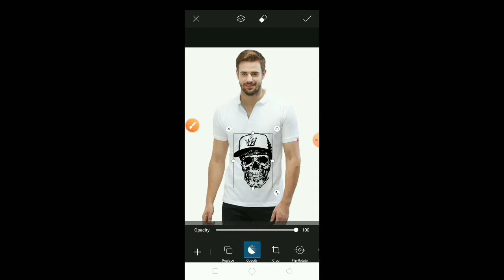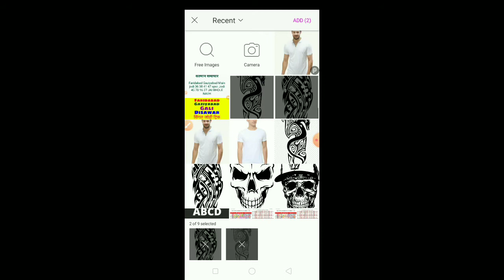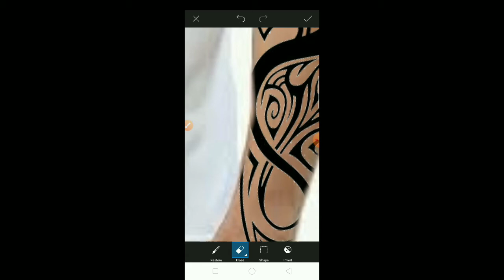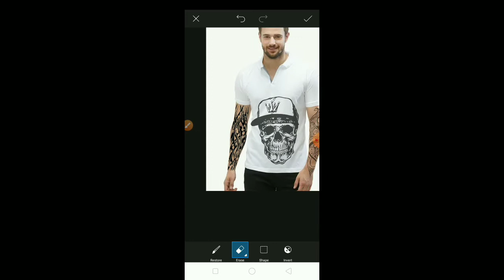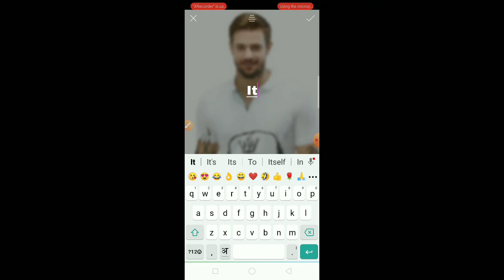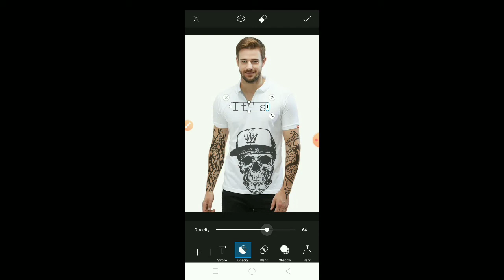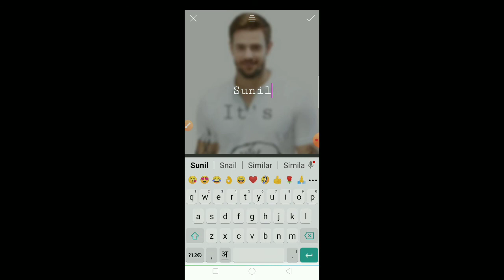PicsArt editing tutorial stylish dress effect || change dress || best editing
hii
    friends

is video me hum aapko dress change krna sikhayge

dress change effect
dress change
picsart
youtube king